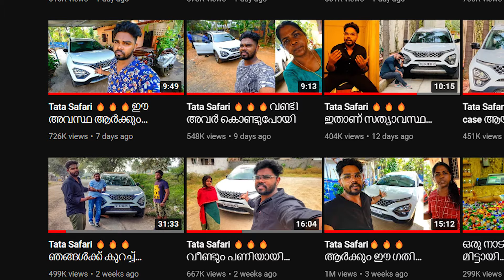ഞാൻ സഞ്ജുവിനെ പറ്റി പറഞ്ഞത് ഇതാണ് 🙏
Camera used:
Canon 75-300mm
Oneplus 8 Pro
Insta360 Go2

Mic used :
Boya BY-M1